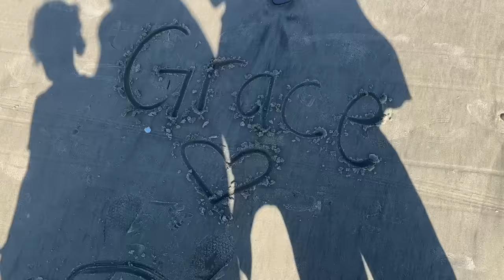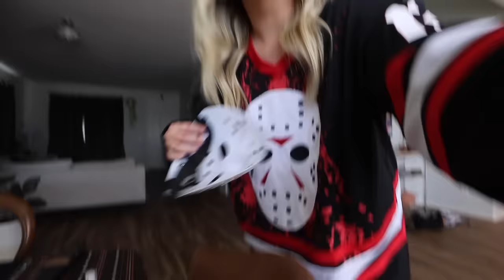reunited with sierra in san diego & GRWM for a halloween party!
we are so back! hope you enjoy this week (kinda) in my life with my sweet friend @SierraSchultzzie @SierraStephenIRL where we have a girls day, film some fun collab videos, have so many good chats and then we head back to AZ where drew & i get ready for a halloween party!